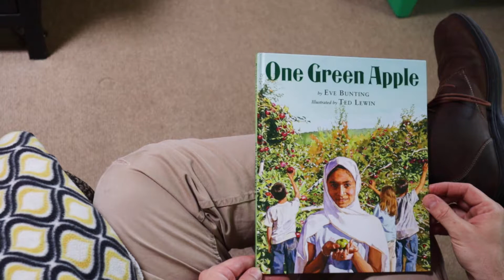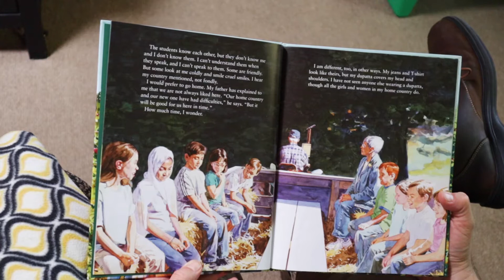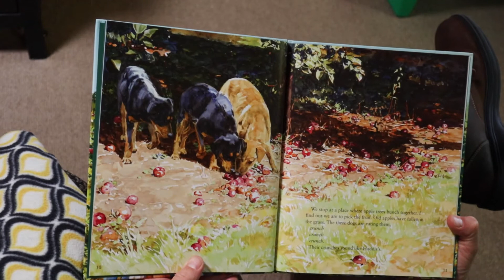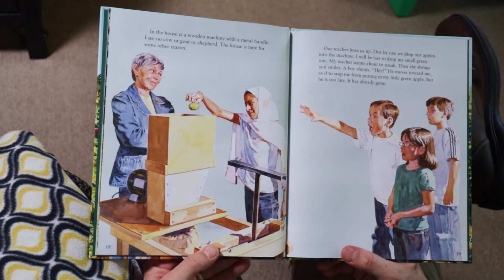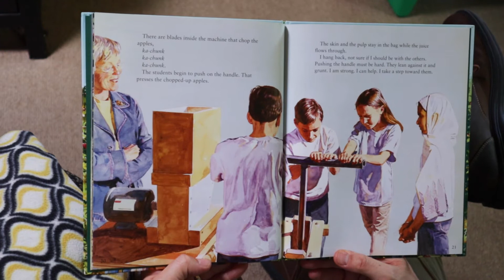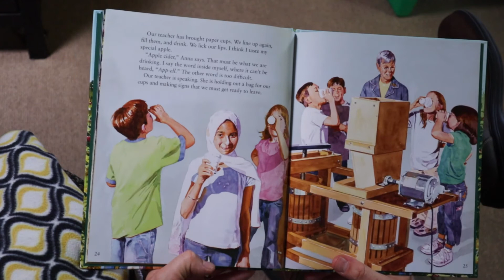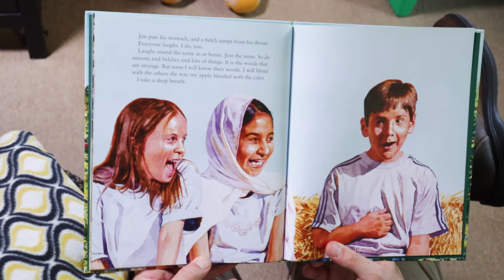Story Time: One Green Apple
by Eve Bunting